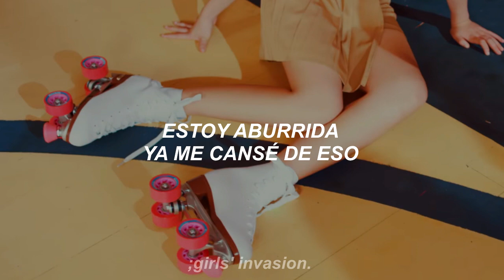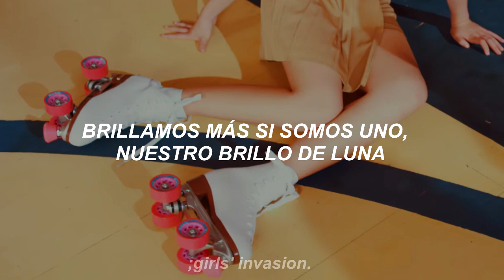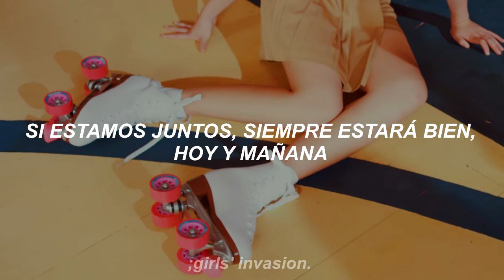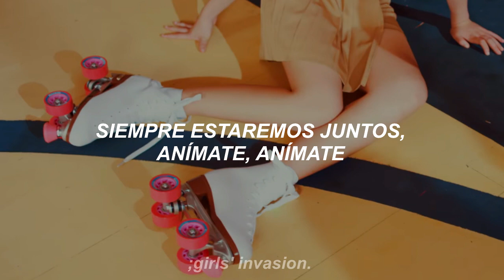pristin - we (sub. español) ;girls' invasion.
¡hola! ¿qué otra canción les gustaría que subtitule?
gracias a todas las personas que me dejan sus comentarios ♥

;saluditos a mi maríaaaaaaaaaaaa preciosa, ayyyyyy
/muchos emojis de corazones.

PRISTIN 프리스틴 WE
pristin sub español we
pristin español subtitulado
girls invasion